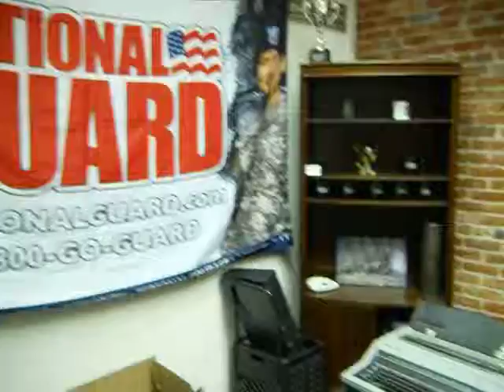Historic Milarkey Building for Sale!